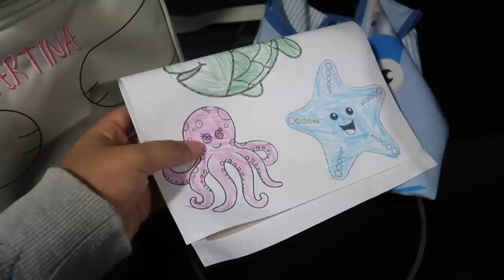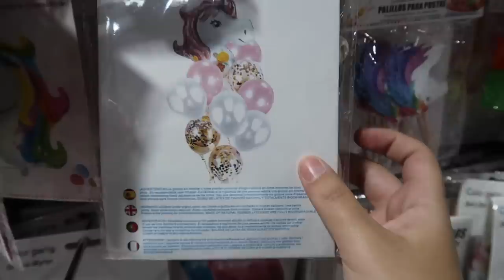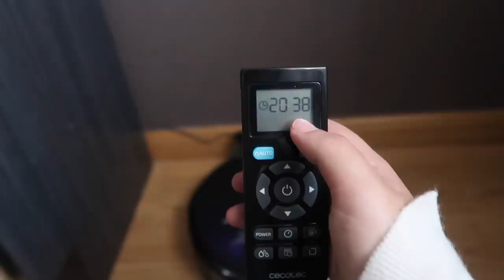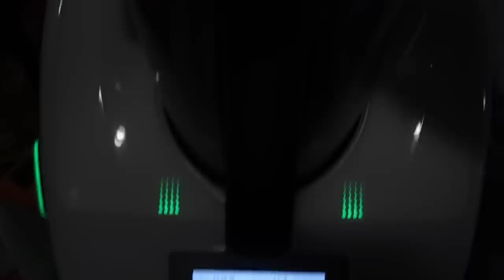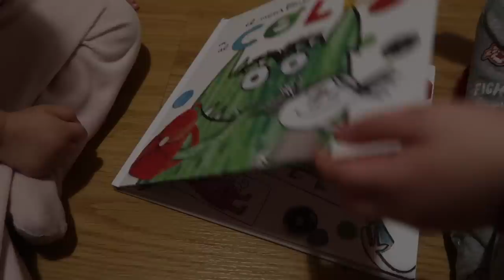24 HORAS siendo MAMÁ EMBARAZADA🤰🏻 + NOTICIÓN | 23 Semanas de embarazo (*AD)